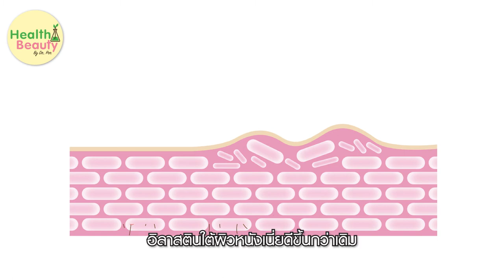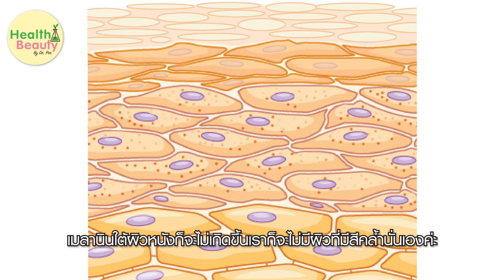ครีมที่เหมาะกับการบำรุงผิวหน้า | เคล็ดลับ EP.41 -- Skin care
หากคุณกำลังหาครีมบำรุงผิวที่ดี แล้วครีมที่ดีนั้นมันควรมีสารสกัดจากอะไรบ้าง
วันนี้พี่ป้อจะมาไขข้อสงสัยให้ฟังกัน ไปฟังกันเลยค่ะ

ในคลิปหน้าพี่ป้อจะมาพูดถึงเรื่องการดูแลผิวพรรณและสุขภาพอะไรบ้างนั้น อย่าลืมติดตามกันนะคะ
ฝากกด Like, Share และ กด Subscribe และกดกระดิ่งด้วย เพื่อไม่พลาดเรื่องราวดีๆในตอนต่อๆไปค่ะ
ดร. ป้อ
เคล็ดลับ และเรื่องราวในการดูแลตัวเอง ให้สวย สุขภาพดีง่ายๆ ด้วย ธรรมชาติ รวมถึงเรื่องการทำธุรกิจความงาม และการใช้ชีวิตให้มีความสุขได้ทุกๆวัน

เรื่องราวของ ดร. ป้อ นักธุรกิจผู้เชี่ยวชาญด้านสารสกัดจากธรรมชาติ ดร.ป้อ มีประสบการณ์ทำงานด้านการผลิตเครื่องสำอาง และอาหารเสริมจากสารสกัดธรรมชาติให้กับแบรนด์ดังๆมาแล้วมากมายมากว่า 20ปี

ดร.ป้อ อยากจะมาแบ่งปันเรื่องราวดีๆ แฝงด้วยความสนุกในชีวิตประจำวันมาให้ทุกคนได้ติดตาม

ดร.ป้อก็มีสาระดีๆเรื่องสุขภาพ และความสวยความงามด้วยค่ะ ลองดูใน

เป็นเพื่อนกันในไอจี

ธุรกิจของ ดร.ป้อ รับผลิตครีม รับสร้างแบรนด์ครีม รับผลิตเครื่องสำอาง รับผลิตอาหารเสริม

โรงงานรับผลิตเครื่องสำอาง สกินแคร์ และอาหารเสริม มาตรฐาน GMP
ฝากติดตามเรื่องราวสวย สุขภาพดี ได้ง่ายๆด้วยธรรมชาติ by ด็อกเตอร์ป้อ ที่เพจนี้ และ...

Blog เรื่อง สร้างแบรนด์ความงาม 100ล้าน
Blog เรื่อง สร้างธุรกิจ ออนไลน์ ออฟไลน์ ส่งออก